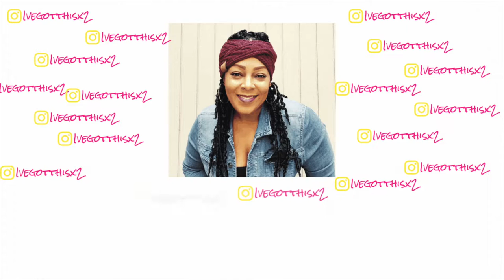INTERVIEWING A SENIOR STUDENT// ASKING GREAT QUESTIONS INJURIES/FEAR/CONFIDENCE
IN THIS VIDEO IM ASKING QUESTIONS ABOUT FEAR, ARE YOU READY TO WORK INDEPENDENT, WAS SCHOOL WORTY IT. I WOULD LOVE FOR YOU TO JOIN MY YOUTUBE FAMILY.

WELCOME ALL THE NEW SUBSCRIBERS. THANK YOU ALL FOR THIS AWESOME GROTH.